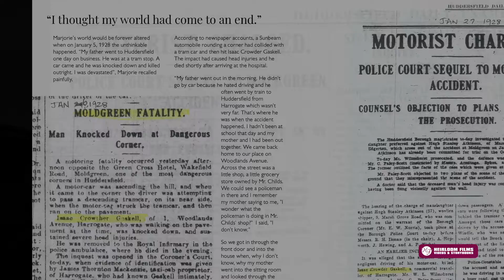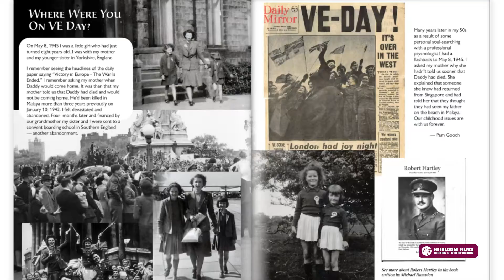Book Reveal Event - Gaskell And Hartley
See how old love letters, photos, genealogy, and stories can inspire the next generation.
Special life story family history Book Reveal Event May 13, 2022.